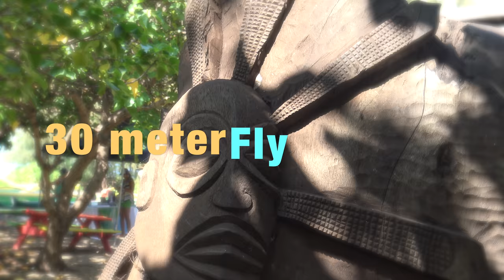30m flying start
Max from Kihei Charter improving his 30m fly time to 3.006. Almost under 3. Ian working on his first 30m flying start - his goal to get under 4.